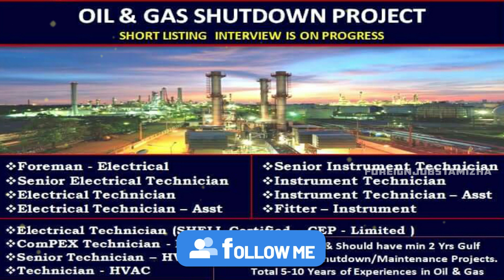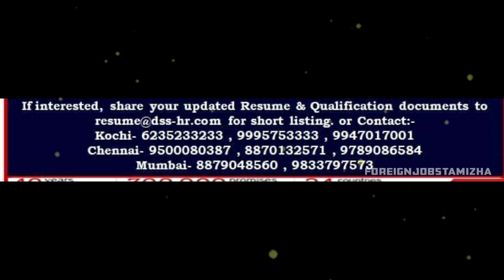Poland / Qatar Urgent Requirement in Oil & Gas Project/போலந்து&கத்தார் நாட்டிற்கு ஆட்கள் தேவை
Poland and Qatar Urgent Requirement for
Oil & Gas Project

போலந்து/கத்தார் நாட்டிற்கு ஆட்கள் தேவை

Recruitment for Qatar - Oil & Gas Shutdown Project

Position: Multiple vacancies

Working Location: Qatar

Hiring Organization: LEADING COMPANY / GROUP

Short Listing Interview is On Progress
Vacancies
Diploma / ITI & Should have min 2 Yrs Gulf experiences in Shutdown / Maintenance Projects. Total 5-10 Years of Experiences in Oil & Gas
Consultancy: Dynamic Staffing Services Mumbai Chennai Cochin
Urgent Requirement for Reputed Company in Poland
Position: Multiple vacancies

Working Location: Poland

Employment Type:  Full-Time
Position: Sofa Makers
Contact / Apply immediately with complete CV Passport copies of educational and experience certificates
Attractive Salary with other facilities provided by Company
Consultancy: MENA Support Services Ltd, Mumbai

Thanks friends.